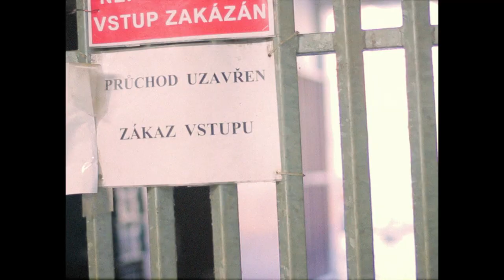Super 8 - Filip David - Joyride 2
Camera & Edit: Kryštof Kindl
Player: Filip David
Yoyo: Recess Joyride 2